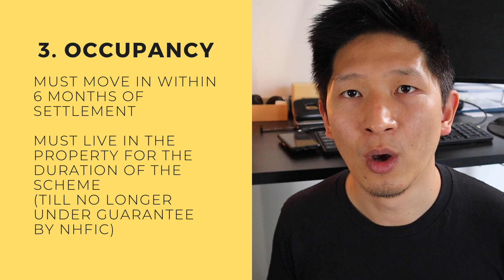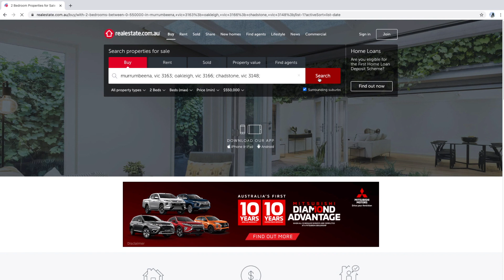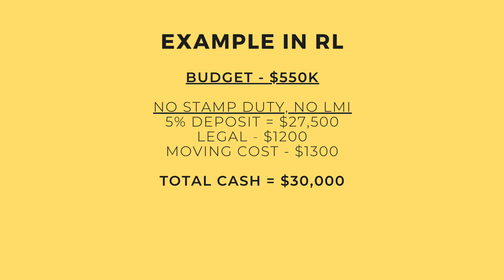A HOUSE FOR HALF A BITCOIN - First Home Deposit Scheme Explained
The First Home Loan Deposit Scheme lets First Home Buyers purchase a property with a 5% deposit.
In an attempt to stimulate the economy, the Australian government has decided to help out decent income earners trying to get into their first home without a massive deposit.

The First Home Loan Depost Scheme (FHLDS) was introduced in late 2019 but extended in 2020 and 2021 to offer first home buyers a helping hand in their first property.

The scheme comes with caveats and restrictions.
1. Massive purchase prices.
2. Maximum income earnings.
3. Period of home ownership / live in period.
4. Australian Citizens Only.
5. Area / Suburb Restrictions.

The biggest caveat is adding heat on the already hot property market with little supply and pent up demand, driving up house prices across the board and pushing properties outside of the maximum purchase price of the scheme.

However, if you are a First Home Buyer eligible for the scheme, this is a great opportunity to get your foot in the door / foot on the property ladder.
There is a 6 month window before things get more crazy and prices go through the roof with the return of international travellers, students and investors.

Good luck!